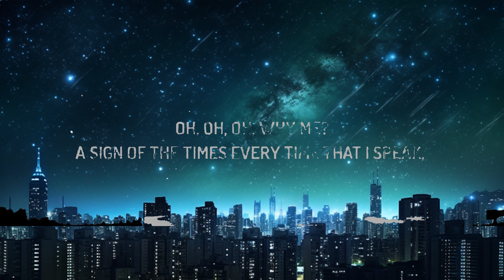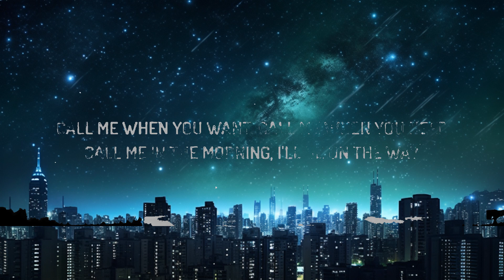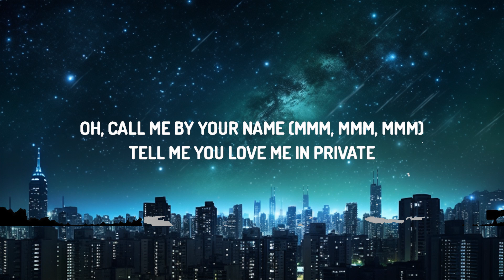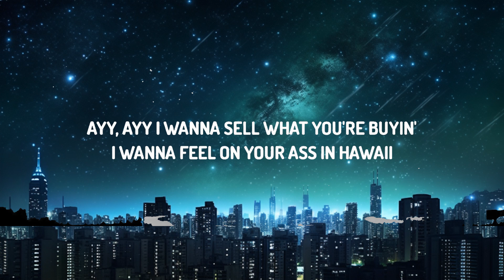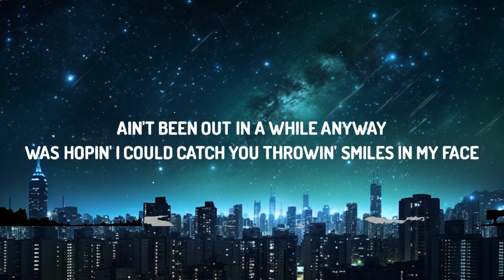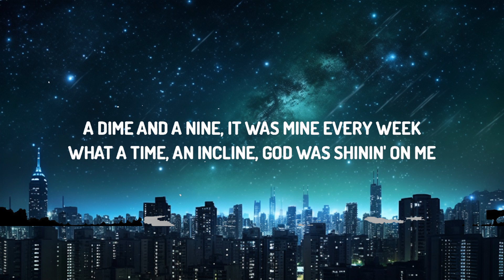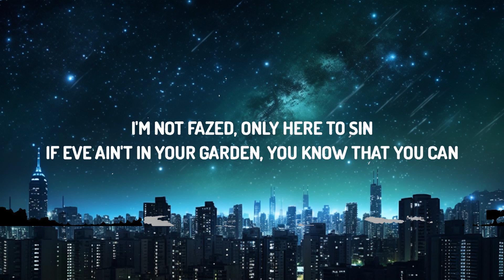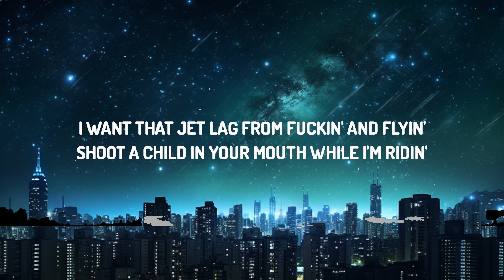Lil Nas X - MONTERO (Call Me By Your Name) (Lyrics) | 30mins with Chilling music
(Lyrics):
[Verse 1]

[Verse 2]
Ayy, ayy

[Post-Chorus]
Tell me you yêu me in private